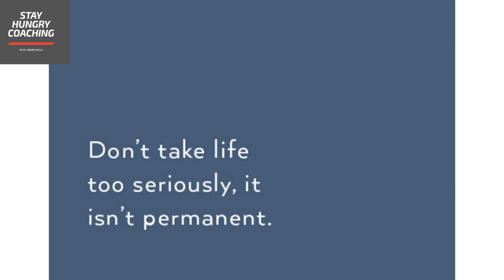25daypushupchallenge - SPREADING GOOD ATTENTION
Social media being used for the power of good